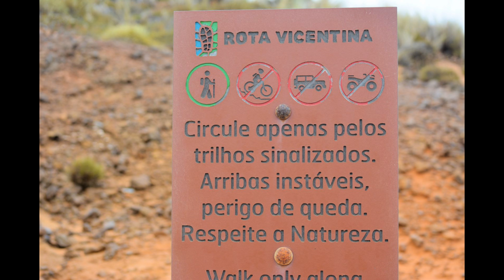...algures no litoral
lapa das pombas - uma formação de origem vulcânica